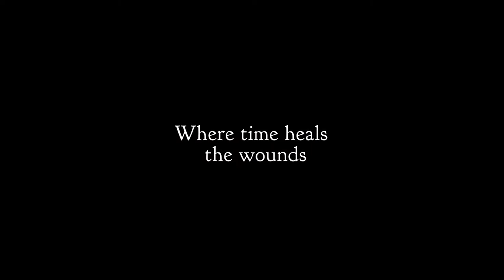Kristen Renton Discusses The Crickets Dance, New Southern Romantic Drama With Maurice Johnson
Kristen Renton, star of The Crickets Dance, discusses what drew her to the film and the source material for this movie.  We also discuss indie filmmaking and her similarities with her character, Angie.

So give it a watch and make sure to check out The Crickets Dance digitally and on demand on October 26, 2021!

Release date: October 26, 2021
Running time: 91 minutes
Director: Veronica Robledo
Starring: Kristen Renton, Maurice Johnson, Bill Oberst Jr, Sandra Ellis Lafferty, Bobbie Eakes, William Mark McCullough, KateLynn Newberry, and Kevin Mikal Curry

A southern attorney discovers a lost diary, one that changes her life and helps her find true love after she’s nearly killed in a brutal attack, in a new film starring Sons of Anarchy’s Kristen Renton.  If Angie Lawrence, an attorney, and southern beauty, ever hopes to find love she needs to do two things: let a man walk her to the door and let go of the past. She sadly gets the opportunity to do both when she inherits a stunning southern antebellum mansion. While moving in, she discovers a diary hidden in the attic. It dates back 150 years. She becomes entranced with the diary’s history of slavery, brutality and how the bounds of time and injustice were overcome by love.